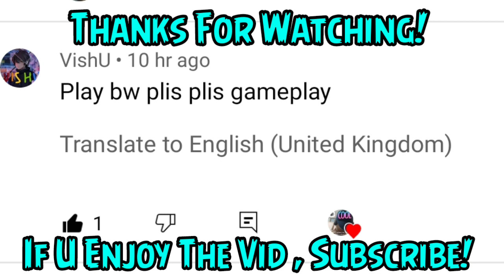Dragon Soul × Water flow Sword Effect! Gameplay Bedwars [ Blockman Go - Adventures ]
sub to him right now!!! 😅

Cringe Daily Content, Enjoy.

⛔If U Enjoy The Video, Dont Forget To⛔

Nasuo☆ - Honey Jet Coaster - Kawaii dake ja Nai Shikimori san OP (Nariko Remix)

⚔️Ignore Tags⚔️